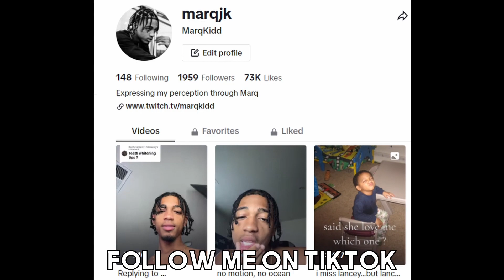The Climb Back - Day 52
52/183

Rest In Peace Kobe Bryant.